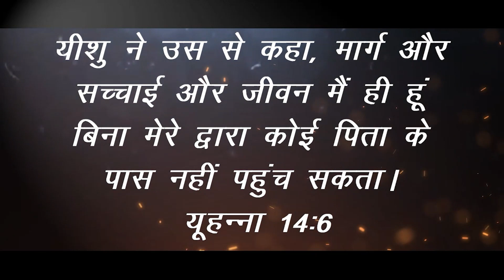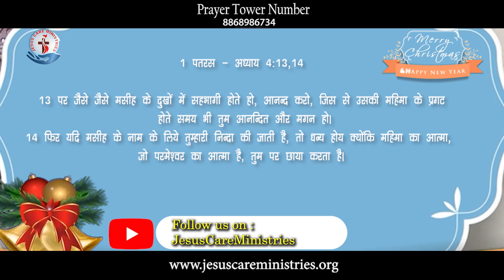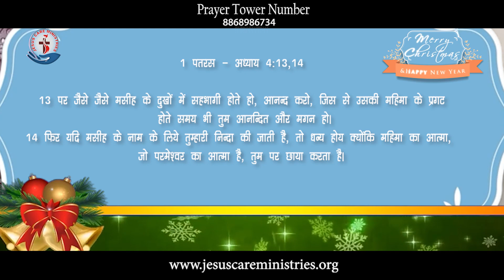Not My Will But Thy Will Be Done||Hindi Sermon||Rev.Abhishek Singh||Christmas Special